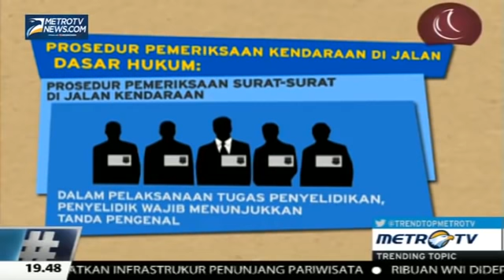Video Berani Tolak Razia Jadi Trending Topic Metro TV